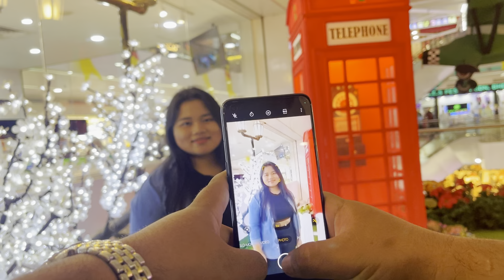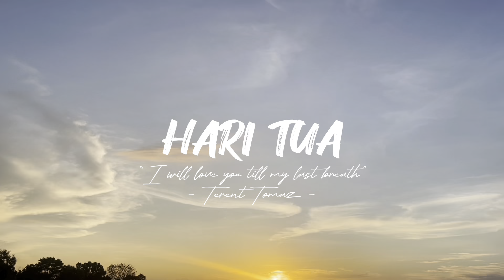Hari Tua - Terent Tomaz (Official Music Video)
HARI TUA
Lyrics & melody by Michael Tony
Music arrangement by Denn AL
Recorded, mixing & mastering by Radiant Music
Music Video by Nicholas Ngali
Talent Revalina Roxianna

Betaun udah, tua besulu,
Begulai tua, nanggam pengerindu,
Tiap kali tua betemu,
Tuchum nuan, ngasuh ku rindu…

Bridge:
Diatu tua sulu, udah sama nemu,
Pengerindu tua, makin bepadu,
Terima meh sulu, sambut tinchin aku
Nyadi ke tanda, nuan setuju….

Chorus:
Saritu… hari iya…
Hari ke….dianti tua….
Duduk ba, mua sida ya
Ngerami, pengerindu tua

Aram meh, tua sama besampi…
Arapka begulai sampai mati
Diatu semua tu ukai mimpi
Sama meh tua….netapka danji…

Sekunsi sampai mati…